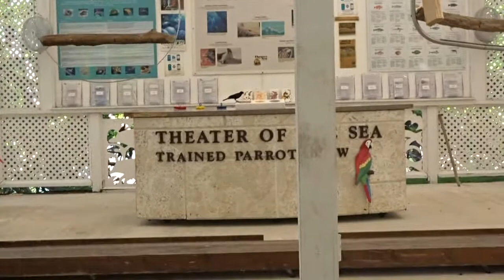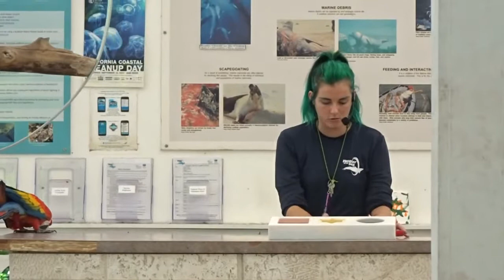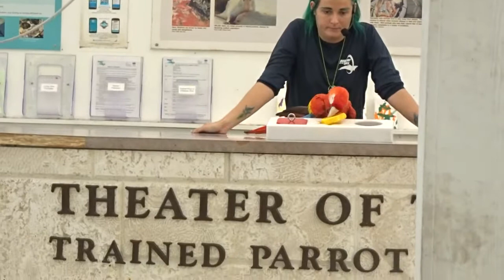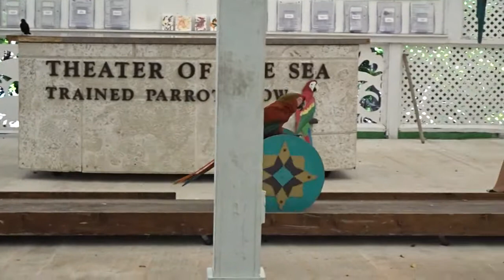VLOG | On nage avec les dauphins!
Dans le vlog du jour, c'est la découverte du "Theater of the sea", un petit complexe situé le long de la route des Keys, qui nous offrait la possibilité de nager avec les dauphins (no panic, ceux-ci sont super bien traités et l'expérience était vraiment sensationnelle).

Petit tour de vue des activités et animaux présents sur place (attention, il s'agit d'un tout petit parc) et puis baignade avec les dauphins!